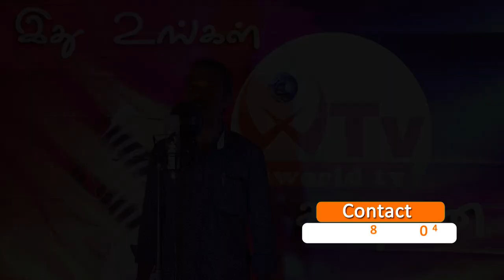IWORLDTV SATHANI ULAGAM PROMO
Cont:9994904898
Send your videos
IworldTv in indian first world wide Channel

The unbeaten @ChennaiIPL are facing @mipaltan in their home-ground in Wankhede tonight.

IworldTV – Leading Metropolitan Private Cable Television (KANCHIPURAM)

Our Biggest strength is our People. The Channel has some of the best talent on its rolls.

We Started as a TV set manufacturer in 2014 with Iworld TV brand in Kanchipuram district, the company has evolved as a 24 hour Tamil Entertainment Private Local TV channel,

Watch iworldtvkpm for Latest News And updates.